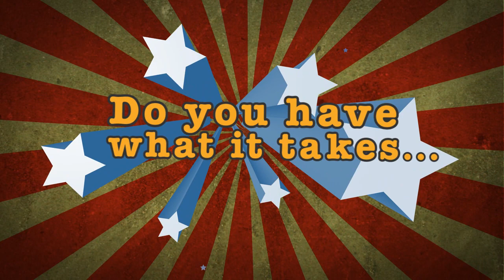Tropico 4 "Hurricane" trailer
What would happen if a hurricane struck the island paradise of Tropico? Find out today in a new gameplay video from Tropico 4, the city-builder/simulation game coming this August from Kalypso Media. The video, available at the link below, focuses on some of the new features in Tropico 4, including interactive disasters, the council of ministers and much more.  Tropico 4 will be released in the UK on 26th August for the Xbox 360®  video game and entertainment system from Microsoft and Windows PC.

- View the trailer (Youtube) here

The world is changing and Tropico is moving with the times - geographical powers rise and fall and the world market is dominated by new players with new demands and offers - and you, as El Presidente, face a whole new set of challenges. If you are to triumph over your naysayers you will need to gain as much support from your people as possible. Your decisions will shape the future of your nation, and more importantly, the size of your off-shore bank account.

Tropico 4 expands on the gameplay of the previous game with new political additions - including more superpowers to negotiate with, along with the ability to elect ministers into power to help get your more controversial policies passed. But remember to keep your friends close and your enemies closer as everyone has an agenda! Your political mettle will be thoroughly tested, as new natural disasters will have the populace clamoring for you and your cabinet to help them recover from some of the worst Mother Nature can dish out.

Tropico 4 also brings a new level of social interaction with the addition of Facebook and Twitter integration (Windows PC feature only). Post comments on Twitter direct from the game and have updates go out when you complete missions or unlock new achievements. You can even take screenshots of your burgeoning island and post your dream creation on your Tropico 4 Facebook page and compare your interactive Dictator Ranking on the online leaderboards.